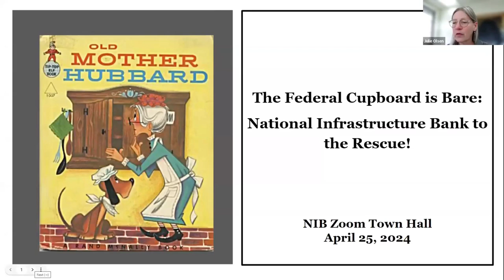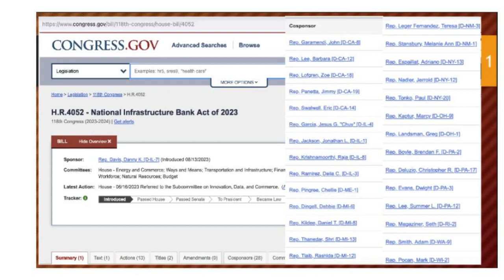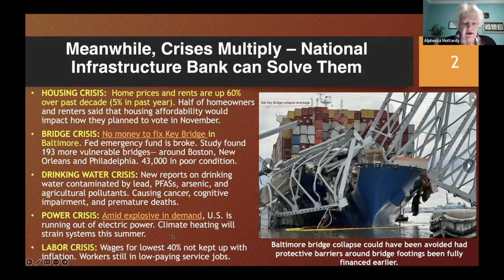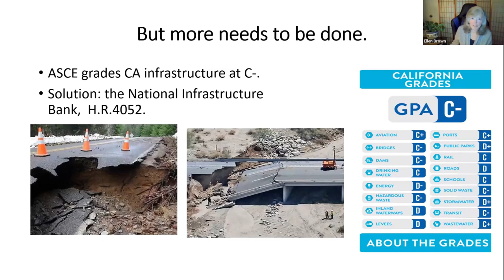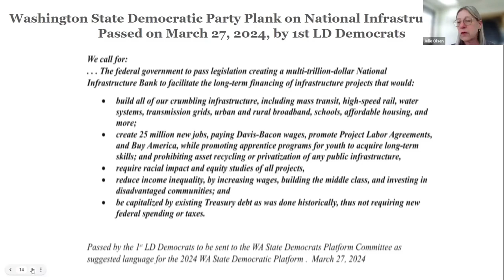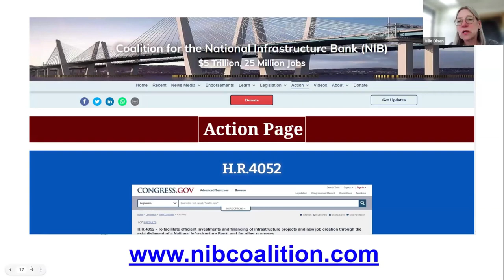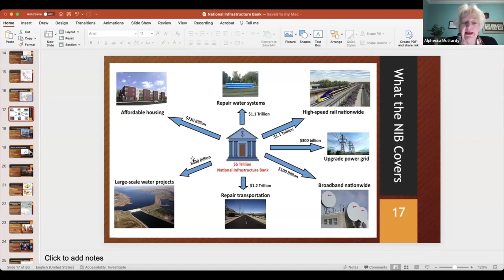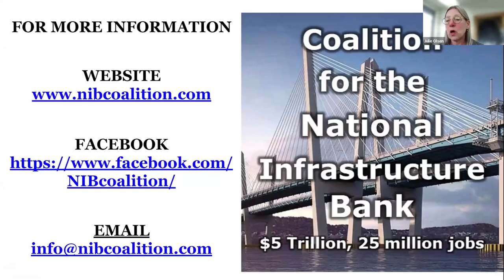The Federal Cupboard is Bare: National Infrastructure Bank to the Rescue April 25, 2024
The April 25 NIB Zoom Town Hall, “The Federal Cupboard is Bare: National Infrastructure Bank to the Rescue,” was headlined by Dr. Nomi Prins, Ph.d., former Managing Director Goldman Sachs; Ellen Brown, Esq., Chair Public Banking Institute; and Senator David Koehler, Illinois Senate. They were joined by other elected officials, including Illinois Congressman Jesus “Chuy” Garcia, a cosponsor of H.R.4052 The taped video presentation by the Congressman focused on the urgent infrastructure needs in Illinois and why he supports the National Infrastructure Bank legislation.

The webinar addressed the obvious crossroads the country is at with regards to building the real, productive economy. Yes, there are more jobs being created, but the vast majority are non-productive, low-wage service jobs. To its credit, spending through the Bipartisan Infrastructure Law (BIL) has plugged many holes, so to speak. But the need is many times greater than the $550 billion that this bill will spend. And it will expire in two and a half years.

As an example, recent studies peg the cost to replace lead water service lines and remove cancer-causing PFAs from our water supply at hundreds of billions of dollars! When you add in fixing and modernizing the entire water supply, the total cost is expected to cross $1 trillion! The BIL has $55 billion allocated to repair all water infrastructure!

This money cannot come from the federal budget. The budget deficit is running at well over $1 trillion per year; interest on the debt is now larger than the defense budget; and the national debt will soon exceed $35 trillion. The cupboard is bare, and Mother Hubbard is in line for food stamps!

Hence, support for the off-budget National Infrastructure Bank (NIB) is growing. There are 33 sponsors in Congress on H.R.4052, and more are being added. Non-stop meetings are occurring with congressional offices and members, as well as state officials around the nation.  These meetings are bipartisan, though no Republican has yet to summon the chutzpah to cosponsor.

Discussion entailed on the recent collapse of the Francis Scott Key Bridge in Baltimore, and how it was avoidable, if necessary barriers had been erected. A recent New York Times report says that over 300 large bridges are in the same terrible predicament.  The biggest problem is the lack of affordable housing. Only the NIB can finance the seven million new units needed to resolve the crisis.

Please watch this Zoom Town Hall and help mobilize support for the NIB.

Speakers:
Congressman Jesus “Chuy” Garcia, (IL-4th). Chicago (video)
Ellen Brown, Esq. Chair Public Banking Institute, Los Angeles
Dr. Nomi Prins, Ph.D., Author, former Managing Director, Goldman Sachs, Los Angeles
Sen. David Koehler, Illinois Senate, Peoria
Del. Chao Wu, Maryland House of Delegates, Howard County
Rayellen Smith, Chair Indivisible Albuquerque; Treasurer, New Mexico Democratic Party, Albuquerque
Rep. Arthur Handy, Rhode Island House of Representatives, Cranston
Moderator: Julie Olsen, MBA, Chair Progressive Caucus, Alaska Democratic Party, Anchorage